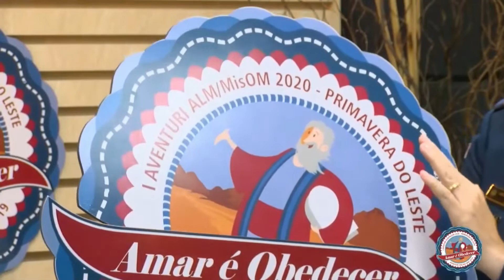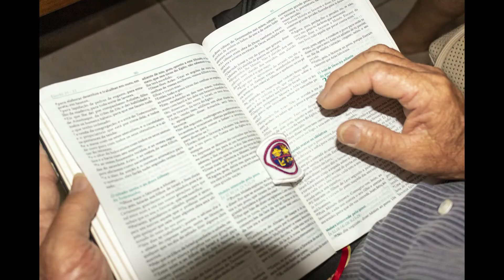VÍDEO RELATÓRIO Atividades Pós-Aventuri Online / Clube de Aventureiros Abelhinhas / Água Boa-MT.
VÍDEO RELATÓRIO Atividades Pós-Aventuri Online / Clube de Aventureiros Abelhinhas / Água Boa - Mato Grosso - Brasil.